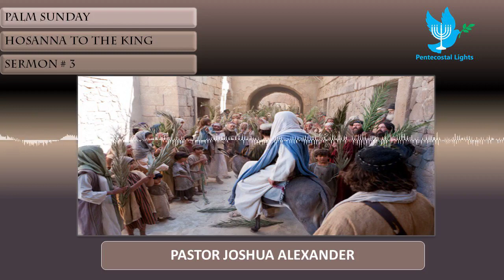PALM SUNDAY -HOSANNA TO THE KING